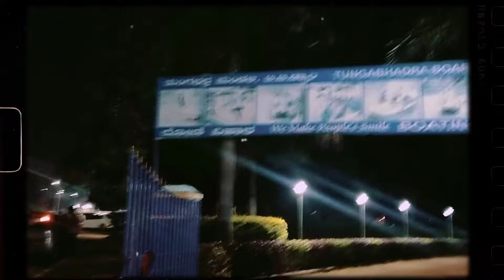T. B Dam Botting pond || ಟಿ. ಬಿ ಡ್ಯಾಮ್ ದೋಣಿ ವಿಹಾರ